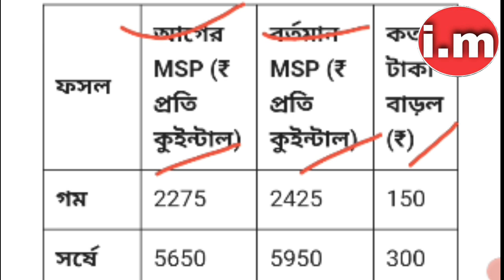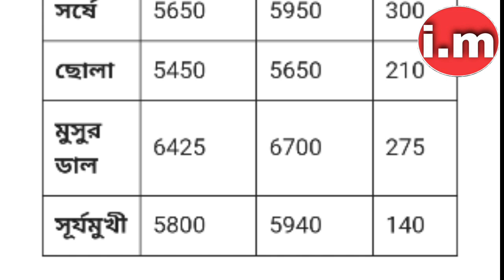কৃষকদের জন্য দারুণ সুখবর!😱 MSP বাড়ানোর ঘোষণা করল কেন্দ্রীয় সরকার! রবি ফসলের দাম বাড়ানো হল!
• Covered Topic :-

wbuttepa
burdwan university
kalyani University
wb college admission 2024
asutosh college